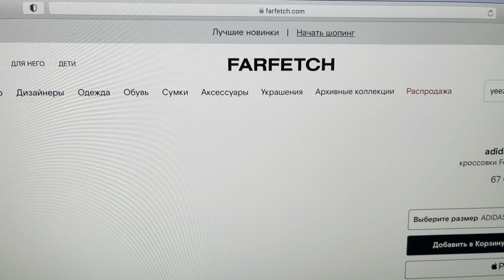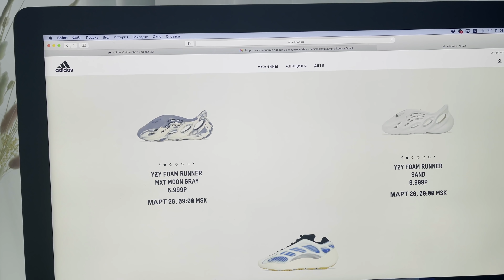У ВСЕХ ТАК ИЛИ Я ОДИН ТАКОЙ?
VK Кукояк